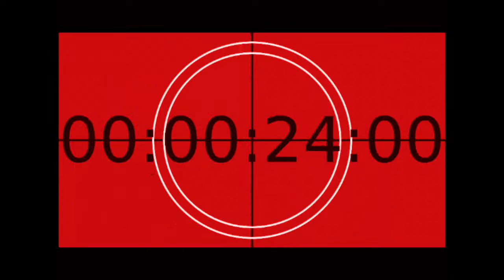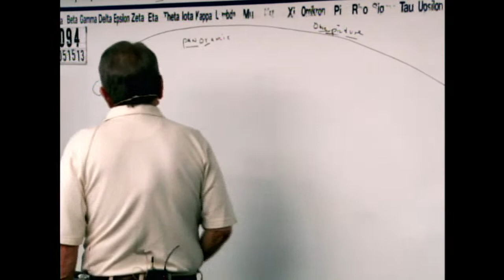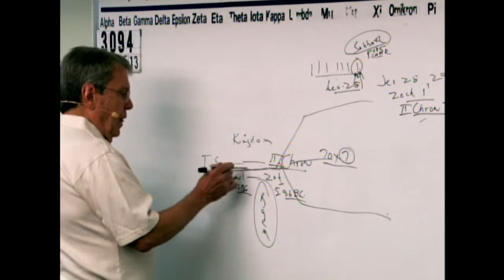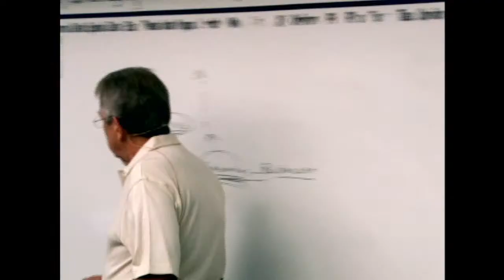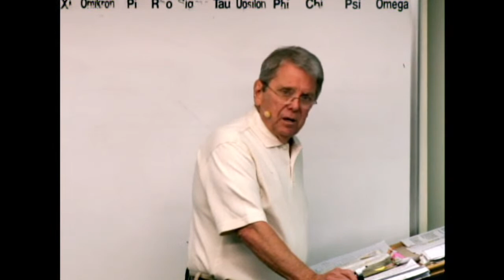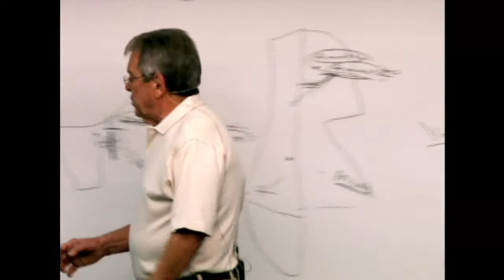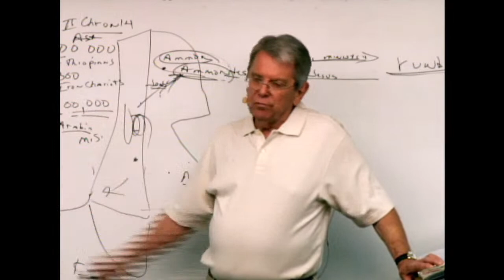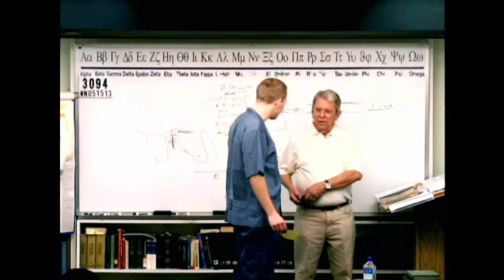#3094 History: The Battle Belongs To The Lord- Moses And Pharaoh- Jehoshaphat Battles Ammon And Moab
* Message Begins At 17:31

3094 WN051513 History:  “The Battle Belongs To The Lord”- Moses And Pharaoh- Jehoshaphat Battles Ammon And Moab

I have been preaching and teaching Bible for over 50 years. In 1957, I began studying the scriptures diligently after graduating from high school. In 1980, God began dealing with me, bringing me to what I believed was my deathbed in 1985.  In the hospital, I awoke near death crying out to God, "Lord, You are going to kill me if I don't quit living for myself and saying all the truth in my power!!!"  Thereafter, I began to say these blunt plain words that appeal to the elect sheep. As a result, I began to make more enemies than I could have ever imagined. I was sick and tired of the “mush” gospel that churches were preaching.  My family was confused, and on many occasions on the way home from church, my wife would say, "he said such-and-such last week and he said this-and-that this week contradicting what he said the previous week." I began to say to my wife Mary, "don't listen to the preacher, because he doesn't know what he’s talking about." Finally, I said, "this is a waste of time! We are going home. We are not going to these churches anymore. I will teach you from our home."  Grace and Truth Ministries began shortly thereafter.

James 1:18
Romans 9:15-16
Psalms 110:3
Ezekiel 36:9-12,23
Jeremiah 4:6,27-28
Daniel 4:35

Isaiah 46:10
Ecclesiastes 3:14
Ephesians 1:11
Isaiah 42:9
Daniel 2:28
Acts 3:18, 15:18

Isaiah 45:7
Job 2:10, 42:11
2 Samuel 24:16
Jeremiah 4:6, 5:15, 6:12,19, 11:11,23, 19:3, 23:12
Amos 3:6

1 Corinthians 2:14
Romans 10:14
John 8:47, 9:31, 10:24-29, 17:2-10
Isaiah 64:7

Predestination (pro'orizo)
Romans 8:29-30
Acts 4:28
1 Corinthians 2:7
Ephesians 1:5,11

Romans 1:4 declared (aorist past tense)
Luke 22:2 determined (aorist past tense)
Acts 2:23 determinate (aorist past tense)
Acts 10:42 which was ordained (perfect)
Acts 17:26 determined (aorist)
Acts 17:31 hath ordained (aorist)
Hebrews 4:7 limiteth (present tense)

Orderly Arrangement
John 3:16 world (kosmos)
Romans 13:1 ordained (tasso)
Acts 13:48 ordained (tasso)
Galatians 4:3,9 elements (stoicheion) **
Colossians 2:8,20 rudiments (stoicheion)
Hebrews 5:20 principles (stoicheion)
2 Peter 3:10,12 elements (stoicheion)
Romans 4:12 who walk (stoicheo)
2 Peter 1:5 add (epichoregeo)

John 15:18-20, 16:33
James 4:4
Luke 6:22-23
Acts 14:22
2 Timothy 3:12
1 Thessalonians 1:6, 3:3,4

Fellowship/No Fellowship
II Thess 3:6 (withdraw)
Eph 5:11 (have no fellowship)
II Cor 6:14-17 (come out be separate)
I Cor 5:9-11 (not to keep company)
Rom 16:17 (avoid)
Haggai 2:12-14
I Tim 6:5 (withdraw)
II Tim 3:5 (turn away)